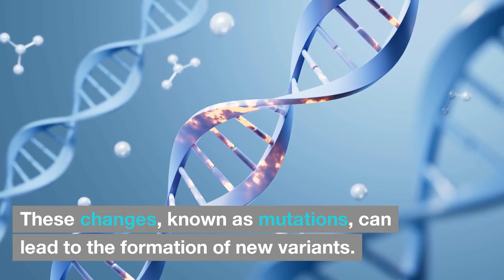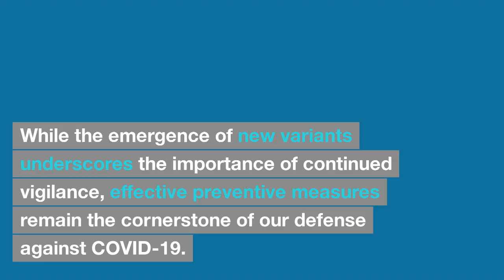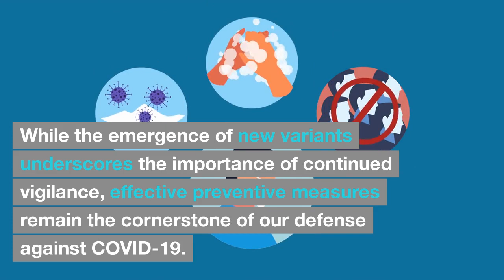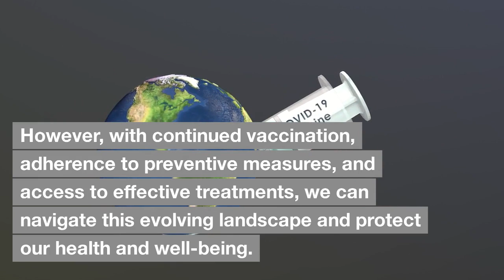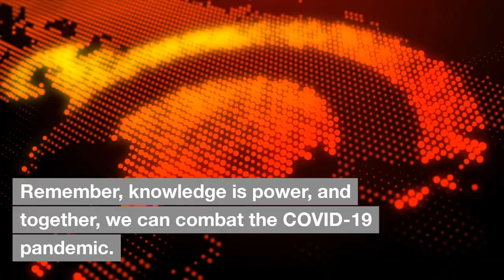New Varriant Of Covid-19 - Is This Going To Be Most Deadliest One ? - Medconnect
Welcome to Medconnect! In this video, we delve into the latest updates on a new variant of COVID-19. We'll explore what makes this variant different and whether it poses heightened risks. Join us to stay informed about this evolving situation. Remember, understanding the facts is crucial in navigating these challenging times.

Please note: This channel focuses on medical updates and information-sharing. We do not provide treatment procedures.